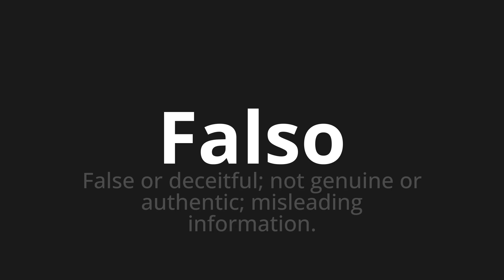How to pronounce Falso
Master the Pronunciation of 'Falso Which Means False' - which means : False or December;not genuine or authentic;Misleading Information. 📝 with @HTPronounce 🎓🗣️ - [Your Guide to Spanish]

Learn to pronounce 'Falso' perfectly in Spanish with our easy and engaging tutorial by @HTPronounce! 📖📽️ In this comprehensive video, we provide you with native speaker examples 🗣️👂 and phonetic breakdowns 🎵 to ensure you get the pronunciation just right.

How to say Fake in Spanish